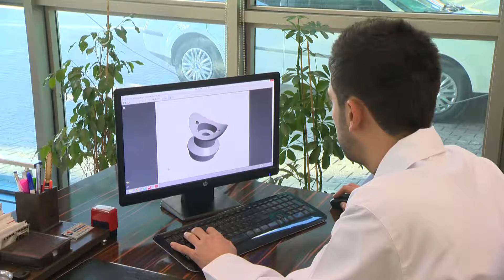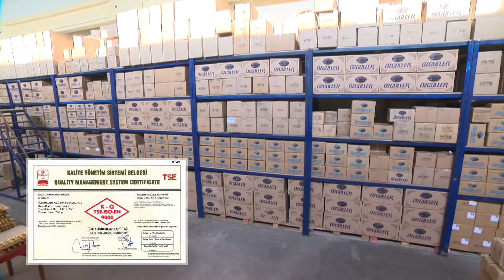العربية AKOS RAILING SYSTEMS - ARABIC - العربية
بعد حصيلة عدة سنوات من الخبرات والتجارب في مجال تصنيع إكسسوارات الألمينيوم للدرابزينات والأبواب والنوافذ ودرابزينات البليكسي بلس .
ومن خلال الجهود المبذولة ضمن الفترة ما بين 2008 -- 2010 و 2012 فقد إستطاعت شركتنا أن تحقق إنجازات وتطورات إستحقتها بجدارة .
وتبلغ مساحة شركتنا حوالي 10.000 متر مربع موزعة على ثلاث معامل وتحتوي على اكثر من 20 مكنة سي ان سي و5 مكنات مخصصة لتصنيع أي موديل جديد أو خاص  و 17 ماكينة ضغط هوائي لاعطاء أشكال وموديلات لقطع وزنها ما بين 40 طن إلى 400 طن وأيضا 3 خطوط لتلوين أكثر من مليون قطعة في الشهر الواحد ويعمل على هذه المكنات أكثر من 120 عامل ولذلك استطعنا تحقيق أهدافنا القريبة والبعيدة الأمد , وذلك مما جعل من إسم ماركتنا أكثر شهرة سواء داخل تركيا أو خارجها وبشكل متسارع .

ويتم تصنيع منتجاتنا من خلال إستخدام احدث البرامج التكنولجية , مع إمكانية تصنيع وتحديث موديلات جديدة إلى جانب ذلك فان إمكاناتنا بإعطاء ردود سريعة ومناسبة لطلبات الزبائن فاستطعنا أن ننفذ خططنا بشكل متسارع مع استقرار أهدافنا .

وكل منتج يتم إنتاجه بدقة وجودة عالية ويتم استعراضه وتحليله مرة ثانية لتعزيز الجودة .
وقد أثبتت مؤسسة أوزكولار للألمينيوم وجودها بالسوق التركية سنة 2010 عندما أضافت مكنات الضغط الهوائي لإعطاء أشكال وموديلات النماذج , ومن خلال الانضمام للمعارض المختصة في مجال الألمينيوم إستطاعت شركة أوزكولار أن تزيد نسبة مبيعاتها بنسبة 50 % داخل وخارج تركيا ولأكثر من 12 دولة أجنبية .

والسبب في الازدهار السريع لماركة أوزكولار هو الكادر الذي يعمل وهم من ذوي الخبرة الطويلة في مجال تصنيع إكسسوارات الألمينيوم ولتعزيز جودة منتجاتنا ولإعطاء حلول سريعة وملائمة لزبائننا فقد أنشأنا قسم خاص لتحليل وفحص منتجاتنا مع إعطاء نتائج التحليل والفحص للزبائن الكرام وللعاملين في المصنع .
وقد حصلت شركة أوزكولار على شهادة الجودة إيزو 9001 مقابل جودتها العالية في منتجاتها , وعلاوة على ذلك فقد تم تصديق جميع الوثائق اللازمة لإثبات جودتها سواء أكان داخل أو خارج تركيا .

وهدفنا هو جعل ماركة أوزكولار أكثر انتشارا وشهرة في قطاع الألمينيوم و أكسسواراتها وإنتاج منتجات سهلة الاستعمال وبأفضل جودة ,ومواكبة جميع التطورات في مجال الألمينيوم واكسسواراتها , وأن تقدم شركتنا أفضل خدمة وجودة لعملائنا الكرام للحصول على اعلى مستوى من رضائهم .

مؤسسة أوزكولار للألمينيوم و اكسسواراتها .
للأناقة والازدهار عنوان .

Mr.Mustafa AVCULAR  I Export Director

ALUMINIUM HANDRAIL, RAILING AND BALUSTRADE SYSTEMS
Busan Org.San.Bol. 10602.Sokak  No:9 Karatay - Konya/TURKEY